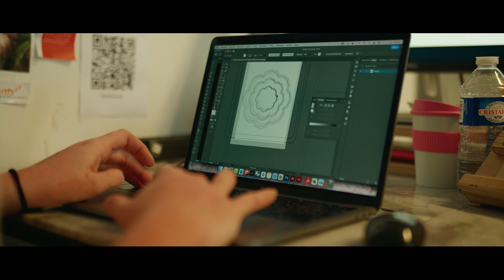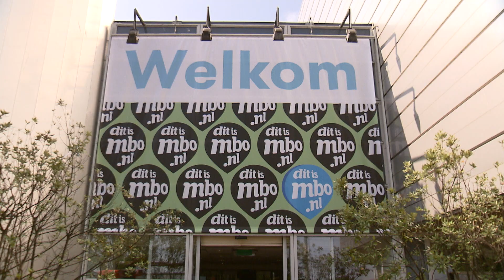Nationale Opening mbo-jaar 2023 - 2024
ANP verslag